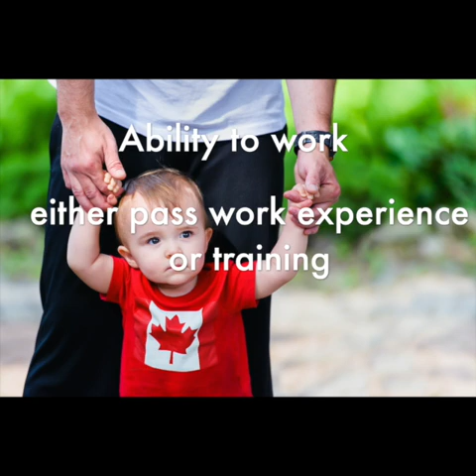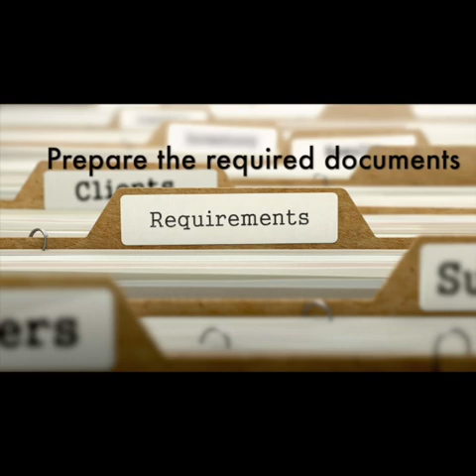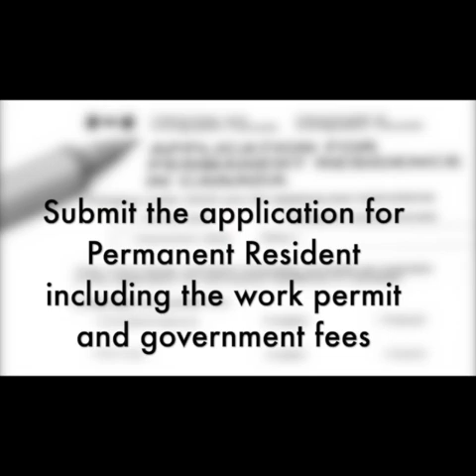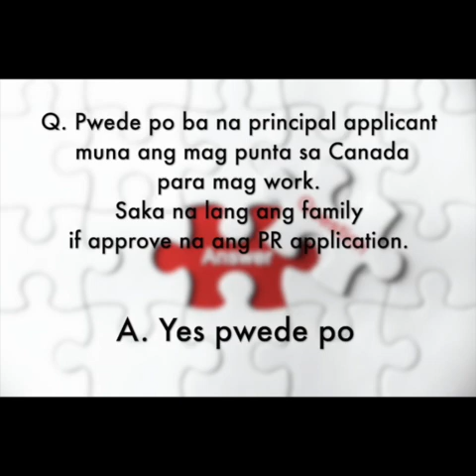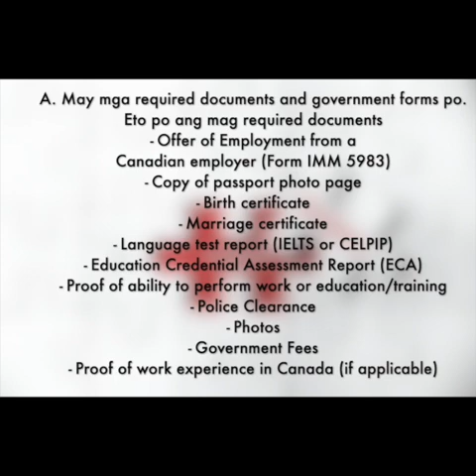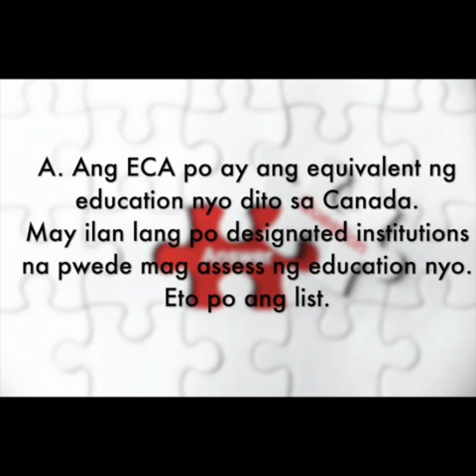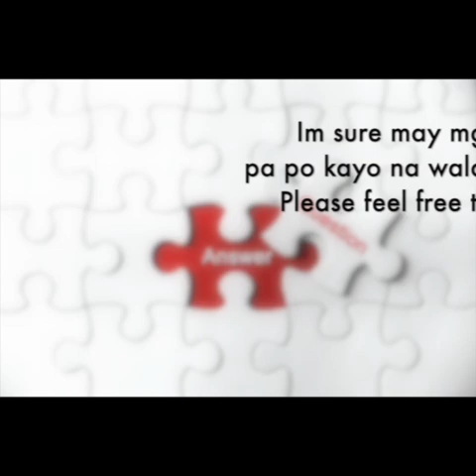Home Child-Care Provider Pilot and Home Support Worker Pilot Permanent Residence Program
(HCCP & HSWP)

Permanent Residence through Home Child-Care Provider and Home Support Worker

What is Home Child-Care Provider and Home Support Worker?

The Home Child Care Provider and Home Support Worker pilots provide in-home caregivers with the opportunity to become a permanent resident once they have 2 years of eligible work experience in Canada. It also lets their family members come to Canada to work or study while they get work experience.

What is the eligibility to qualify for this program?

- A genuine and valid job offer from a Canadian employer (either a home childcare provider or home support worker)
- Ability to work (either pass work experience or training)
- Provide language test (minimum score of CLB 5)
- Post-secondary education of at least 1 year in Canada
- Must be admissible to Canada (Health and Criminal admissibility)
- Plan to live outside Quebec as a Permanent Resident

What is the process

Applicants outside Canada

- Find an employer who will support your application (ImmigCanada can assist you to find a matching employer through our network of partners)
- Prepare the required documents
- Submit the application for Permanent Resident including the work permit and government fees
- Land in Canada under the work permit
- Work in Canada for 24 months
- Send proof of your 24 months of work experience in Canada to IRCC
- Receive your Permanent Residence